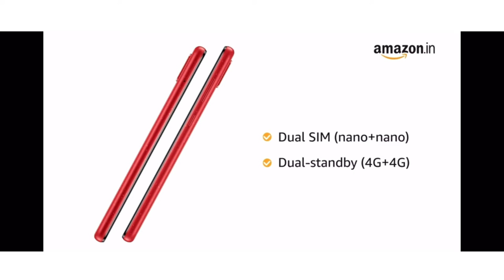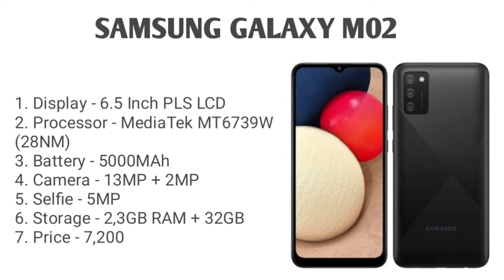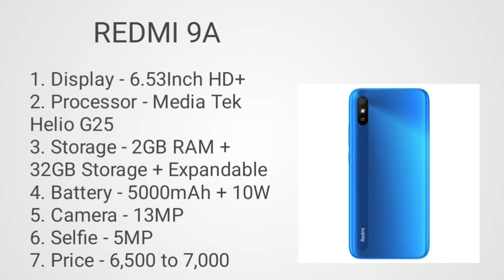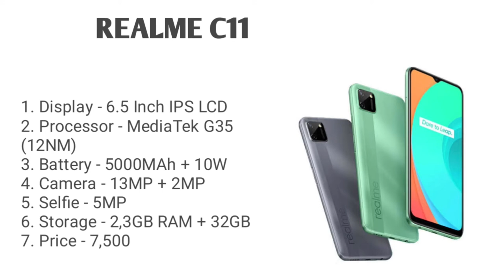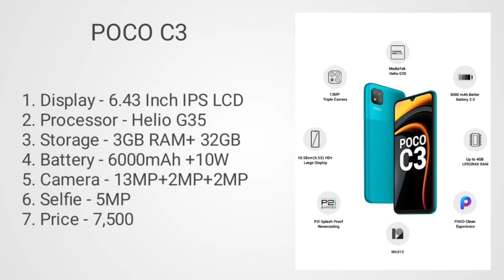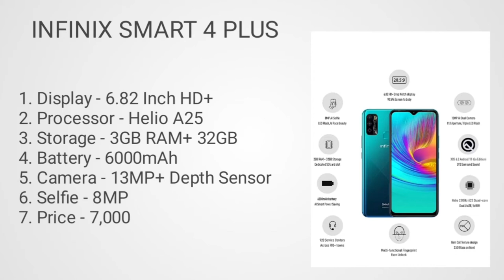Top 5 best Camera smartphones under 8000 in April 2021. Top 3 best camera smartphone under budget in